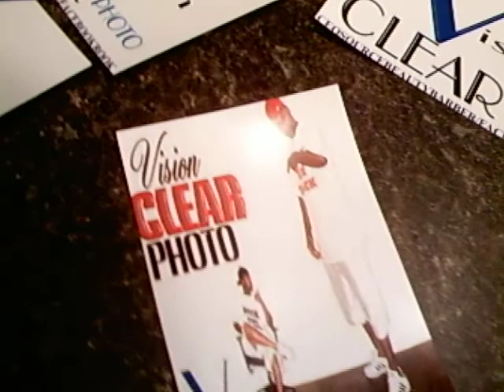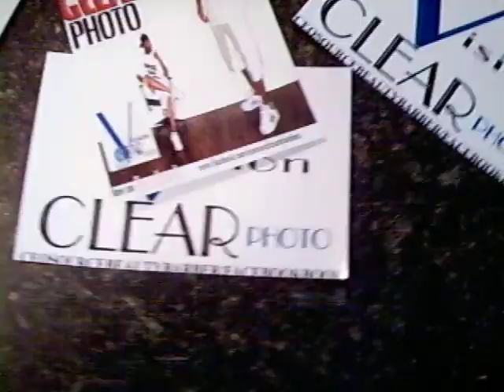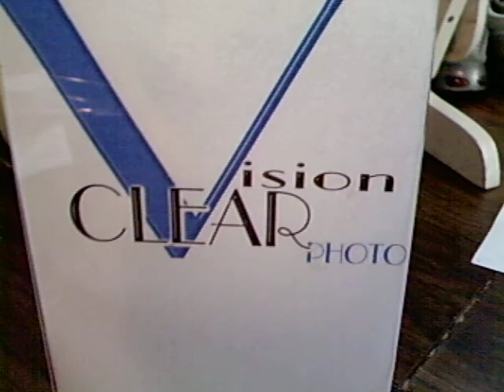Young Jeezy w/VisionClearPhoto